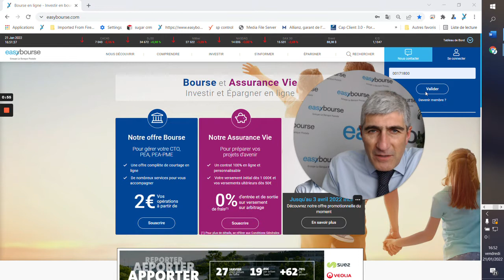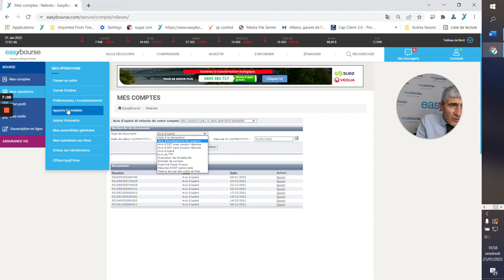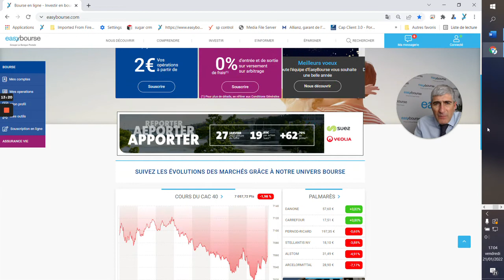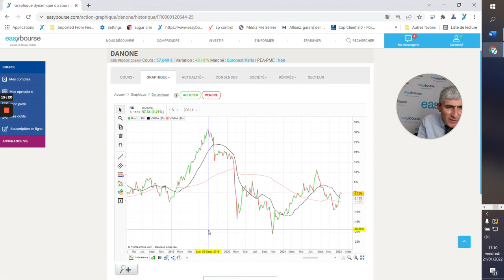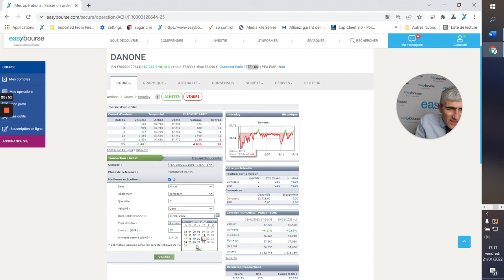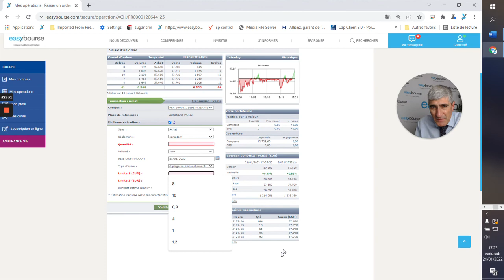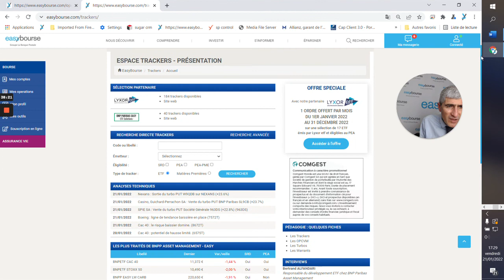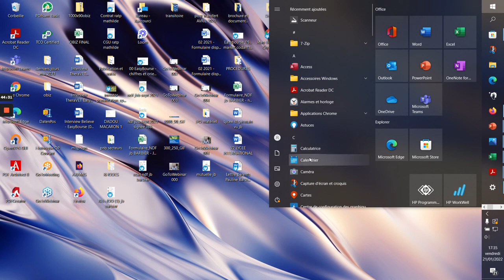Mieux comprendre les interfaces, les outils et le service proposés par EasyBourse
Comment gérer mon PEA ou mon Compte-Titres avec EasyBourse ?
Quelles sont les interfaces de passage d'ordre ?
Quels sont les outils d'aide à la décision ?
L'offre OPC, les ETF / Trackers, les produits à effet de levier comme les Turbos ou les Warrants. Ces produits proposent notamment de se positionner aussi sur des sous-jacents comme le Bitcoin ou l'Ether.